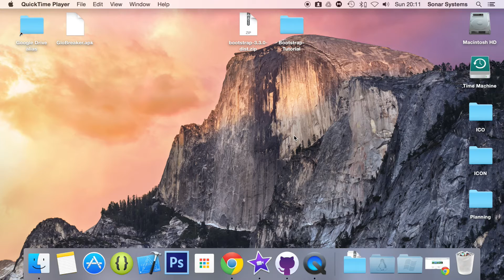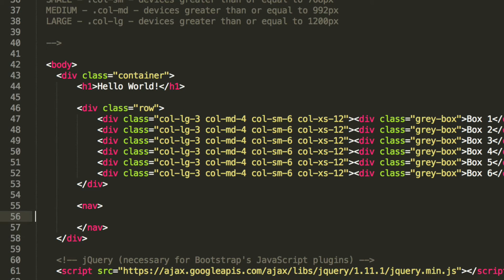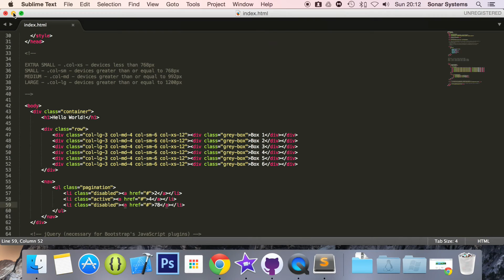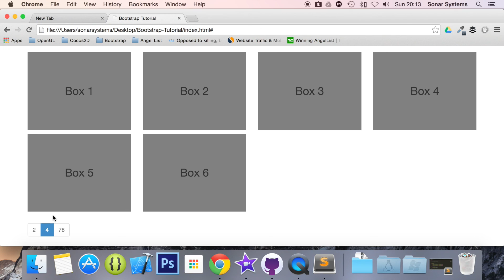Bootstrap 3 Tutorial 44 - Pagination